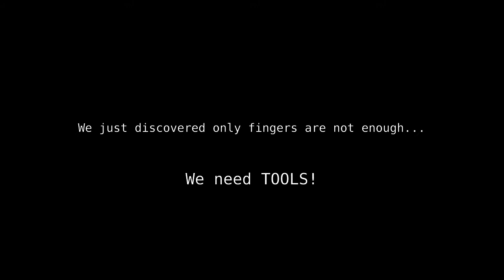Tinkering printer-scanner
When curious tinkering minds and hands dig into the printer. they discover lots of things on their way. Children are capable of discovering and knowing things in a free environment... let them be themselves. Trust them, they learn a lot.

Track: Fearless